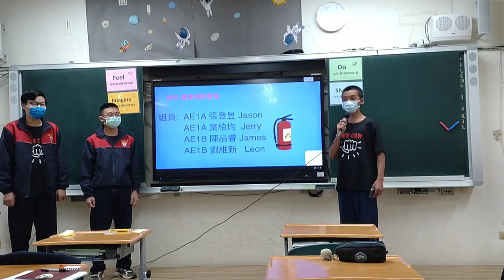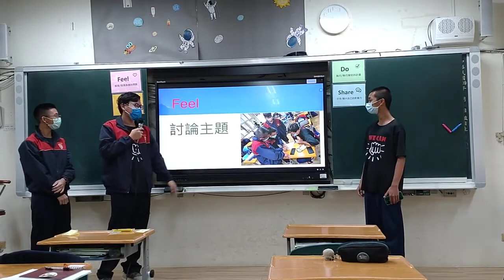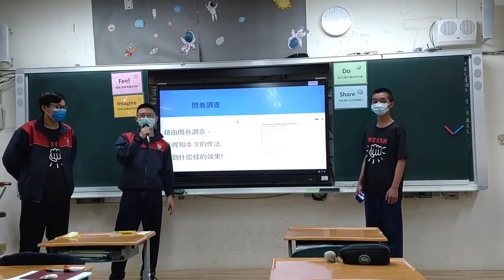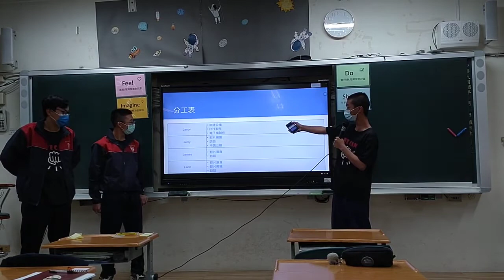CHI 20220119 居家消防安全